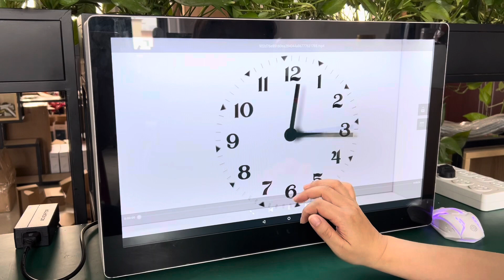2024年5月15日